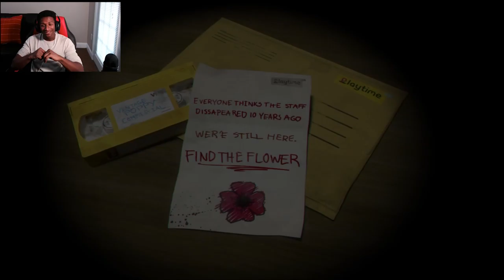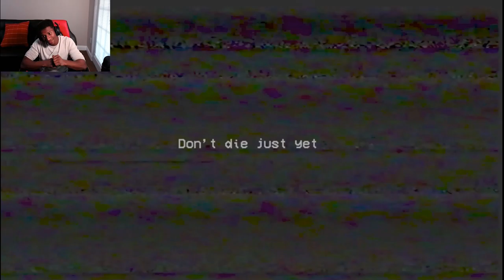Poppy Be Dino Stancin Low-Key